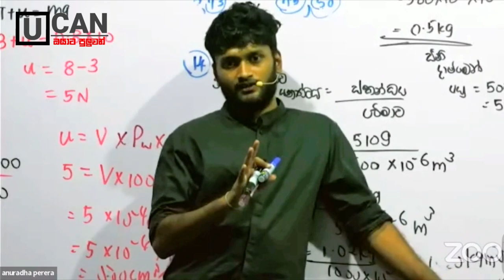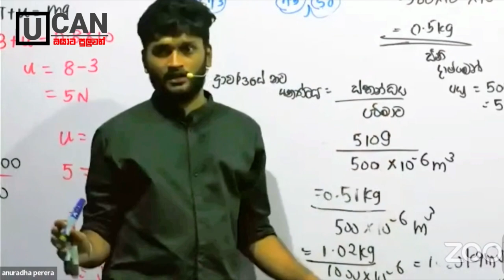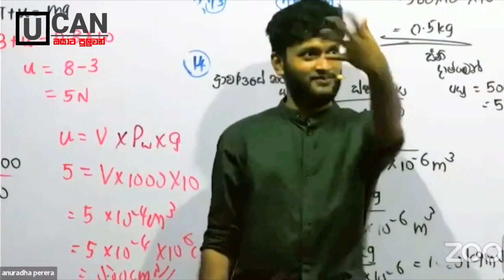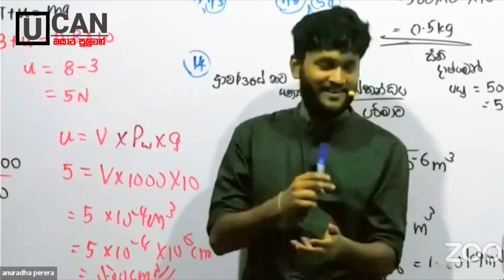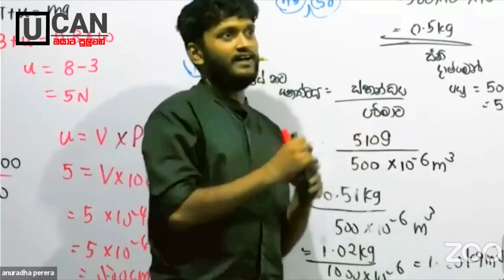හැම Subject එකකම ලස්සන තැන් ටිකක් තියනවා ගොඩදාගන්න පුලුවන් | Anuradha perera | Studytips | U CAN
"ගැම්මෙන් ඉන්න.දිනලම ඉවර කරන්න "
          -අනුරාධ සර්

"හැමදාම හරියන් නෑ හැබැයි දවසක  හරියයි එතනින් පස්සෙ දිගටම හරියයි"
         -අමිල සර්

සැ.යු - මෙහි පල කල සියලුම දෑ වල අයිතිය මුල් හිමිකරුවන් සතු අතර සමාජයට යහපත් දෙයක් ඉදිරිපත්  කිරීමේ අරමුණින් නිර්මාණාත්මක ඉදිරිපත් කිරීමක් පමනක් අප මෙහිදී සිදු කරනු ලබයි

NOTE - All the images , pictures, music , videos shown in the video belongs to the respectable owners .